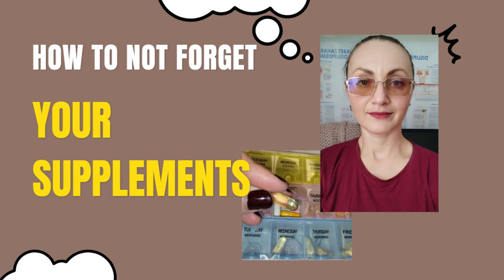How to always remember your supplements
Always forget your supplements?
Then stick with me and see what I do to prevent this from happening.
It's a very simple yet effective method that may save your sanity.
What do you think? Want more hacks and simple ideas in between food and nutrition ideas?

I will film more: recipes (because I'm trying to veganize a lot of “classical” recipes and I love developing new ones), my opinion about stuff (maybe), what I eat, grocery hauls... If you have any suggestions, please let me know in the  comments section below!